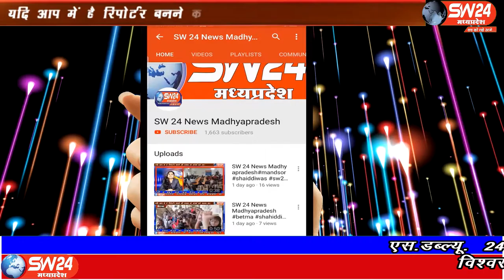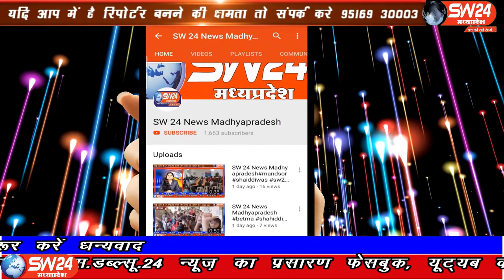SW 24 News Madhyapradesh patrkarwarta पत्रकार-वार्ता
लोकतंत्र के चैथे स्तंभ मीडिया की देश, समाज, दुनिया और ऐसी कौन सी जगह नहीं है, जहां जरूरत नहीं पड़ती स जिस तरह सेना हमारी रक्षा के लिए सीमाओं पर चैकस और पेनी नजरें रखकर हमें महफूज करती हैं खंडवा जिले की सभी समस्याओं से शासन प्रशासन और जनप्रतिनीधीयों को रूबरू करनें का माध्यम - पत्रकार-वार्ता